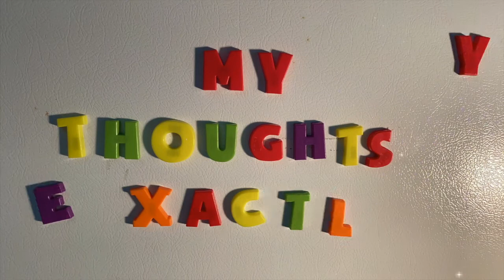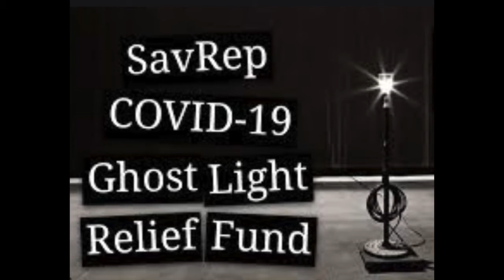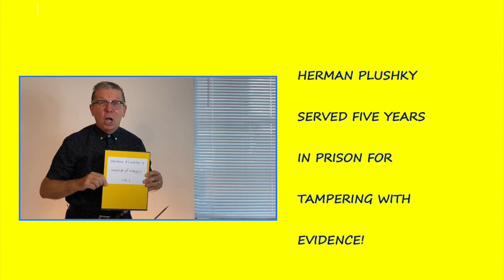My Thoughts Exactly! Episode 65 RYAN MCCURDY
Theaters and other performing arts organizations are in a financial crisis due to COVID 19.  Today on MTE, Ryan McCurdy, the Artistic Director of Savannah Rep, discusses the challenges theaters are facing to keep their doors open and operating during this period.  Charles